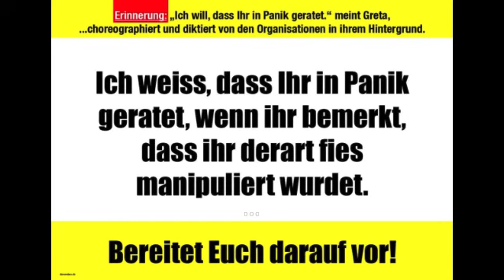Bemerkt den Faschismus und die Manipulation in FFF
Hier eine wissenschaftliche Erklärung über den tatsächlichen Grund des Klimawandels.